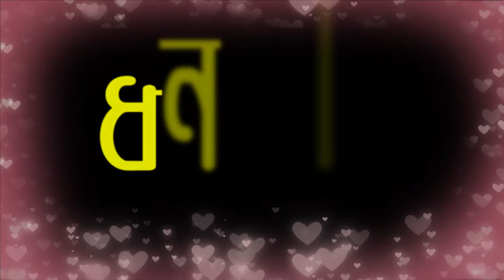Md Iqbal Hossain gojol 2021, dekhte jodi chao nobike, htv 24